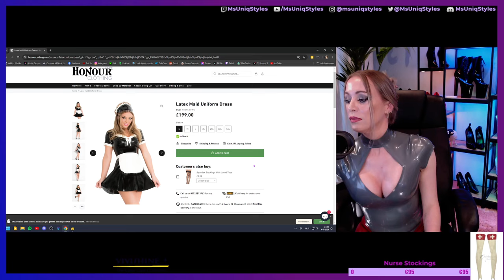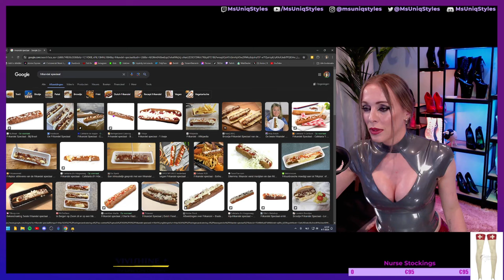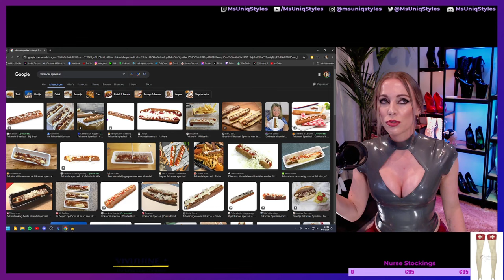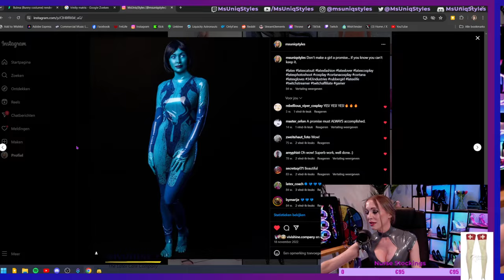😍NEW LATEX LEGGINGS! happy 4th of July🎉